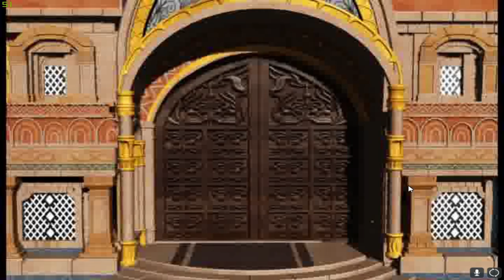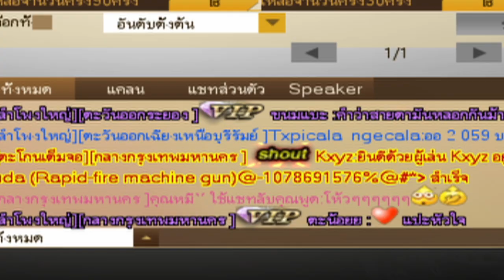XSHOT - มาครับมาสุ่มเกลือ กับการสุ่มคัมภีร์ลุ้น 8.5 ถาวร